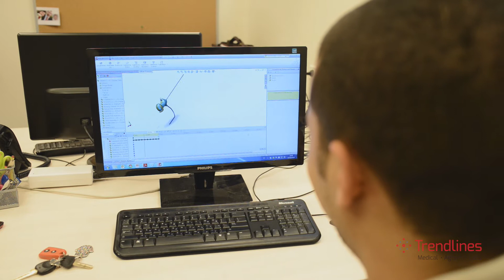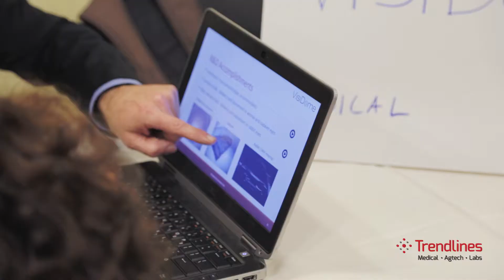The Trendlines Group 2015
Trendlines is an innovation commercialization company that invents, discovers, invests in, and incubates innovation-based medical and agricultural technologies.

Chairmen and CEOs Steve Rhodes and Todd Dollinger describe the Group's investment strategy and unique strengths.